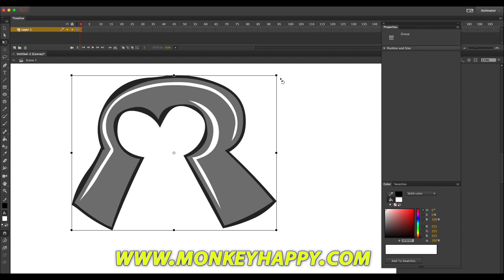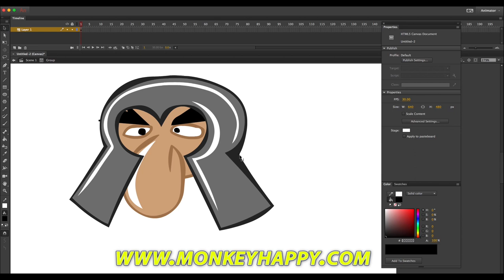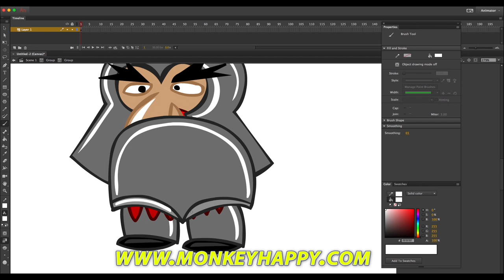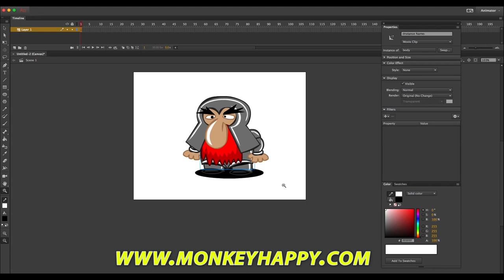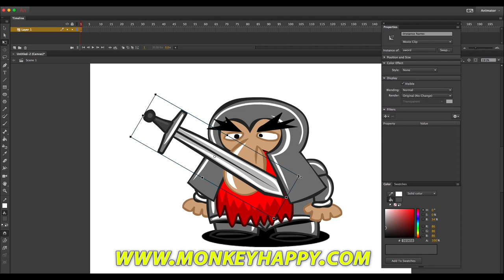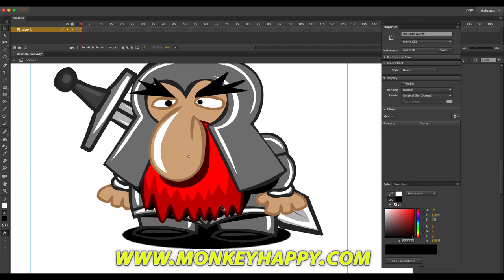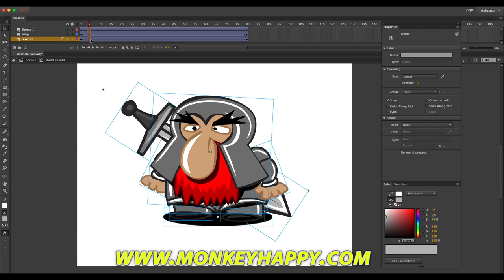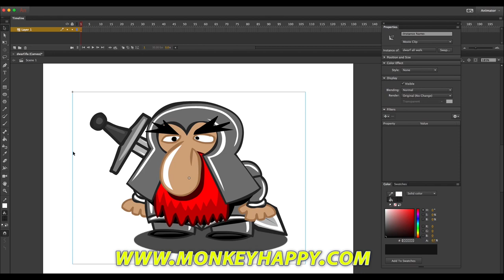Drawing and Animating a Dwarf in Adobe Animate CC